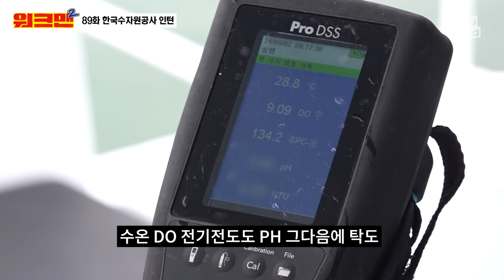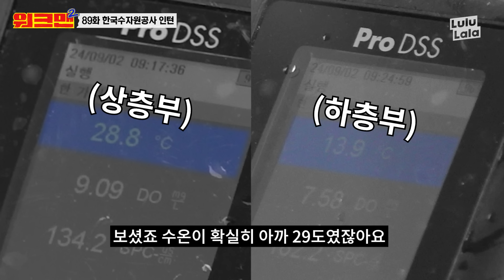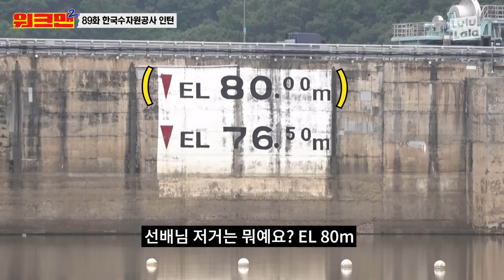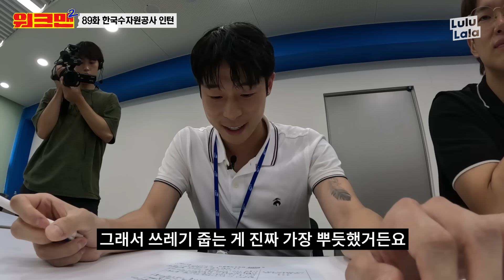이게 왜 여기서 나와?😵‍💫 간이 화장실부터 유치원 가방, 바리게이트까지? 상상 그 이상...🤔 대청댐 인턴 | 대니구 | 워크맨2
*본 영상은 '한국수자원공사'의 지원을 받아 제작된 영상입니다

오늘은 대전에 있는 한국수자원공사 대청댐 지사에 다녀왔다,,,

일해보니 수질관리를 위해,,,이렇게 많은 분들이
뒤에서 노력해 주시는 줄 처음 알았지 뭐여,,,,
정말 참 감사하고,,, 또 감사하더라고~,,,

그리고 오늘 멀리까지 와서 함께해준 대니구,,,정말 고맙고~,,,
이제 날이 제법 선선해졌는데,,,,
즐거운 주말 보내고,,,,잡것들 오늘 영상도 좋아요 댓글 잊지마러~,,♥